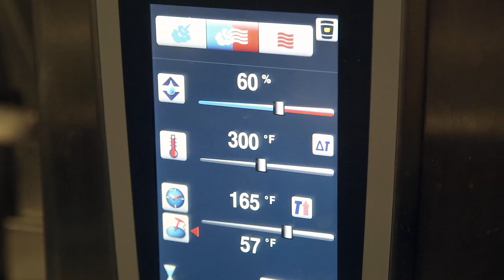Operation Big Turkey!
Dozens of volunteers, cooking students and chefs team up to prepare a Christmas feast for the ages as they prepare to feed 2000 people a traditional turkey dinner. Video by Darren Brown/The Ottawa Citizen